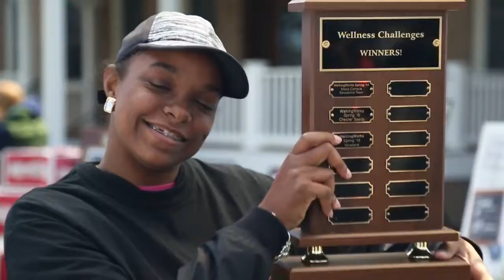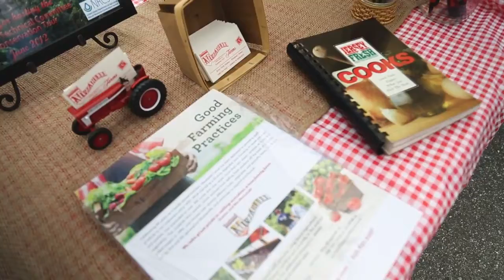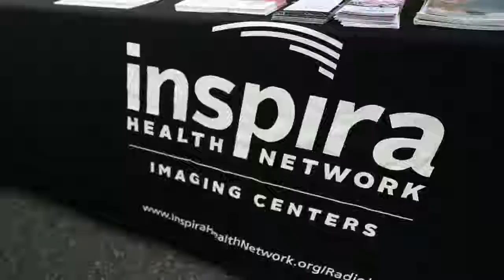Live Healthy Vineland – Elwyn NJ Worksite Wellness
Originally uploaded on NJHealthyKids YouTube Channel

Employees working together as a team for a more healthy lifestyle.